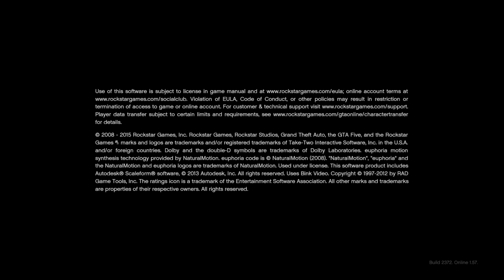Grand Theft Auto V_20210730052052